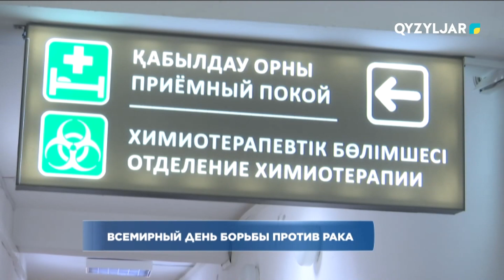Всемирный День борьбы против рака